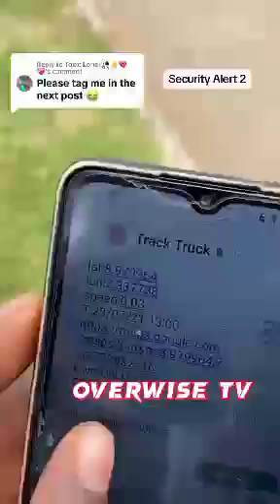VEHICLE TRACKING SYSTEM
𝐓𝐫𝐚𝐜𝐤 𝐚𝐧𝐝 𝐌𝐨𝐧𝐢𝐭𝐨𝐫 𝐲𝐨𝐮𝐫 𝐂𝐚𝐫𝐬,𝐏𝐫𝐞𝐯𝐞𝐧𝐭 𝐂𝐚𝐫 𝐓𝐡𝐞𝐟𝐭 𝐚𝐧𝐝 𝐑𝐨𝐛𝐛𝐞𝐫𝐲,𝐓𝐫𝐚𝐜𝐤 𝐘𝐨𝐮𝐫 𝐀𝐬𝐬𝐞𝐭𝐬 𝐰𝐢𝐭𝐡 𝐂𝐨𝐧𝐟𝐢𝐝𝐞𝐧𝐜𝐞 𝐀𝐭 𝐀𝐟𝐟𝐨𝐫𝐝𝐚𝐛𝐥𝐞 𝐩𝐫𝐢𝐜𝐞.

🔊 Our vehicle tracking system offers a range of car tracking solutions that protect your vehicle in the event of a theft, and we’re proud to say that 99% of stolen vehicles fitted with a TRACKER are returned to their owners, and 95% of these are recovered within 24 hours.

👉 KEY FEATURES OF OUR VEHICLE TRACKING SYSTEM

✅ Stop/Resume Vehicle Engine with SMS via mobile phone

✅ Track Car Location on Mobile Phone

✅ Voice Monitoring {listen to conversations going on in the vehicle}

✅ Exact street address via sms method

✅ Stop/Resume Vehicle engine & Voice monitor with even a borrowed CDMA phones in case your android, iphone, ipad is stolen with the car

✅ Movement Alert

✅ Accident Alert

✅ Over-Speed Alert

✅ Geo-fencing {Get notified when vehicle moves out of a registered known region}

✅ 7 Days Inbuilt Battery Back-up

✅ Uses GSM, GPRS & GPS (Satellite) Network

✅ One off Payment for life, no hidden charges

✅ Live tracking on Android, Iphone, Desktop, Laptop & IPad. (see your vehicle moving live on screen)

✅ Track History up to 1 year. (see past movement history of your vehicle)

✅ Engine stop over
 Analysis {know when vehicle is parked & when on motion}

✅ Distance Statistics

✅ Playback History & Mileage Calculation